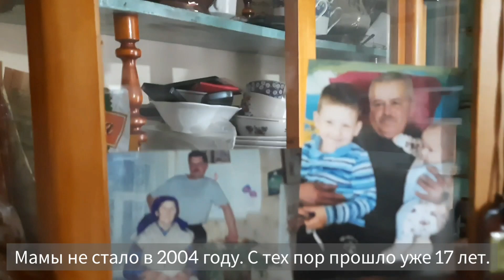"Последний из Могикан": история судьбы единственного жителя затерянного в лесу села Такарлыково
62-летний Юрий Степанов вот уже 18 лет живёт в гордом одиночестве в селе Такарлыково Мамадышского района. Ближайшими соседями пенсионера-отшельника являются кабаны и медведи.